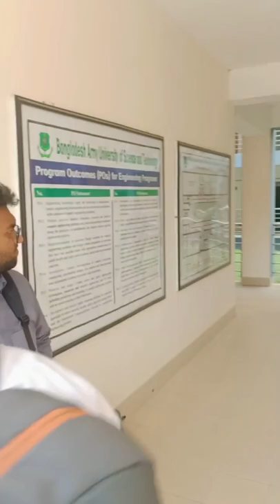Bangladesh Army University science of Technology Saidpur (BAUST) 2nd Part Vlog 18🤘